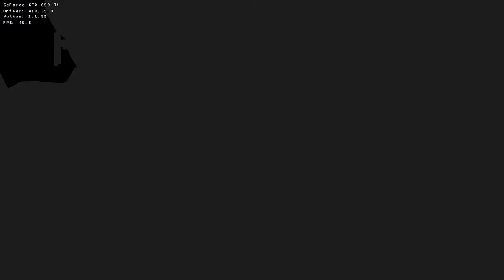D9VK Red Faction: Guerrilla Steam Edition 22nd April 2019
Launch options:
From git bash:
export DXVK_HUD=1
export DXVK_LOG_LEVEL=none
./rfg.exe -nod3d11 -nod3d10